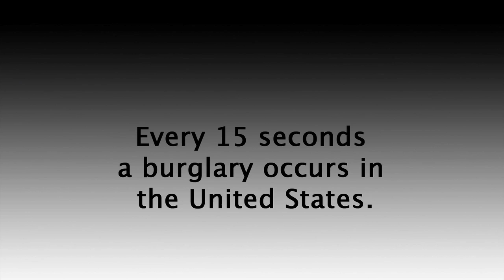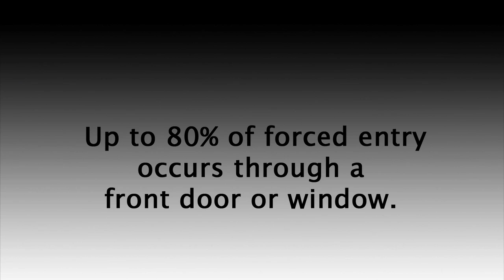Front Door Kicking | The OnGARD Brace Prevents Burglaries & Home Invasions.